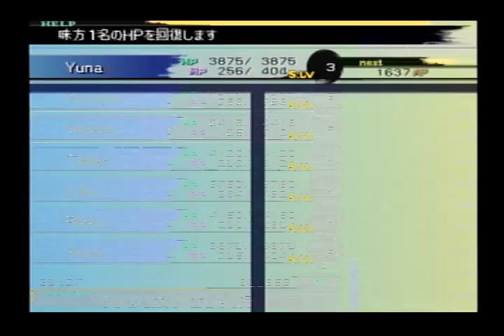ファイナルファンタジー１０インターナショナル 通常プレイ動画パート５３ シンの体内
ファイナルファンタジー１０インターナショナル

FFX